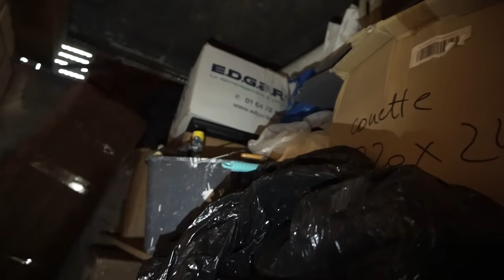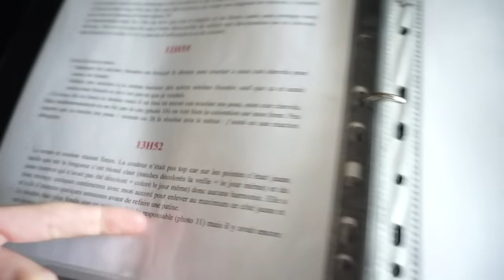VLOG MENAGE ! 🏡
Voici un petit vlog ménage et blabla